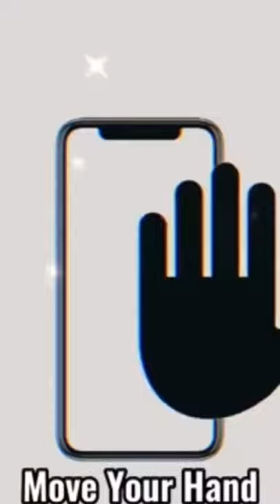Danmark landshold CapCut edit :Sugar crash bass boosted: